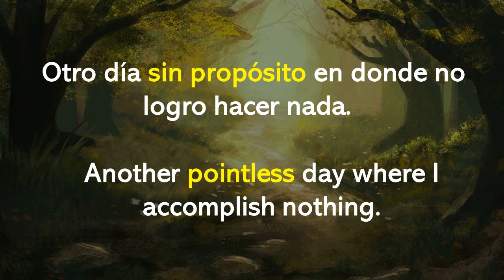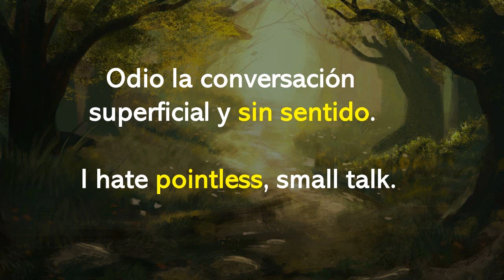Aprende el significado de POINTLESS en inglés